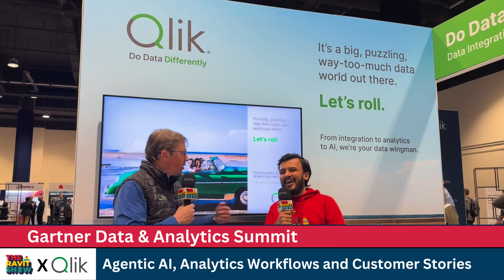Agentic AI, Analytics Workflows and Customer Stories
How is Agentic AI transforming analytics? I had a great conversation with Brendan Grady, GM, Analytics Business Unit at Qlik, on The Ravit Show about the future of AI-driven analytics.

We explored how Agentic AI is reshaping decision-making, the role of generative AI in automating analytics workflows, and the steps organizations need to take to transition from traditional models to AI-driven insights.

Brendan also shared key pitfalls to avoid when integrating AI into an analytics strategy.

Please note — Qlik Connect is happening in May 13-15, 2025 you will hear from us again there!